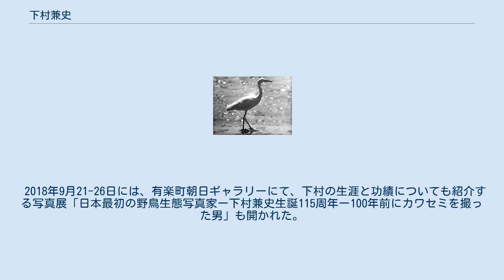下村兼史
下村 兼史（しもむら けんじ、1903年2月10日 − 1967年4月27日）は、日本の鳥類生態写真家、記録映画監督。
 下村の代表的作品『或日の干潟』（撮影：佐野時雄、理研科学映画、1940年） 映画作品『或日の干潟』（理研科学映画、1940年）が文部大臣賞、皇紀2600年奉祝芸能祭文化映画コンクール首席、『ちどり』（東宝教育映画部、1947年9月公開）が映画世界賞受賞、文部省選定、『こんこん鳥物語』（東宝教育映画、1949年）が文部大臣賞、第4回毎日映画コンクール教育文化映画賞受賞。
その他の作品でも受賞多数。
鳥類を中心に、写真や映像に野生生物をフィルムに収め、日本初の鳥類生態写真集を刊行し、鳥類標本では得られない生態の研究に貢献した。
 鳥類を撮影した写真は、財団法人山階鳥類研究所にかなりの数が収蔵されている。
また、映画作品は、(株)東宝ステラが「日映アーカイブ」として管理しているものがある他、東京国立近代美術館フィルムセンターなどがプリントを所蔵している。
 日本最初の野鳥生態写真家と評されている。
カメラそのものが珍しかった1920～30年代に、自由に飛びまわる野鳥を日本で初めて撮影し、今では失われてしまった自然環境も記録した。
 2018年9月21-26日には、有楽町朝日ギャラリーにて、下村の生涯と功績についても紹介する写真展「日本最初の野鳥生態写真家ー下村兼史生誕115周年ー100年前にカワセミを撮った男」も開かれた。